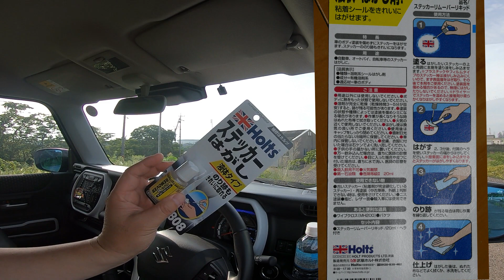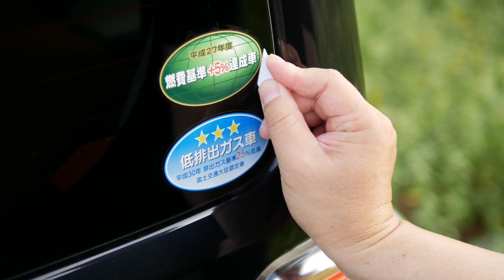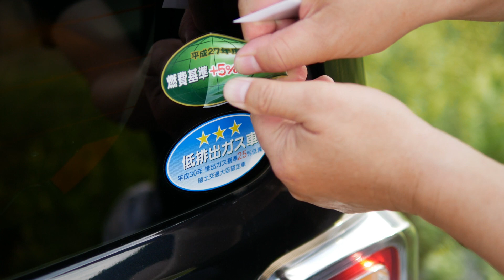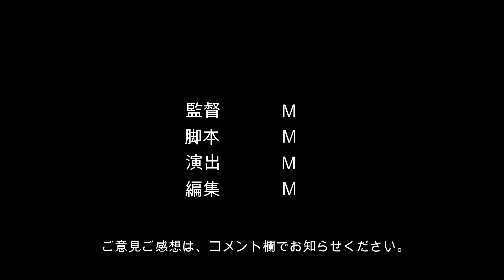【ハスラー】ホルツのシール剥がし剤を使って、リヤウインドウのシール剥がし！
どうも、Ｍです。いつも御視聴下さりありがとうございます。

今回は、ハスラーのリヤウインドウに付いているシールを剥がしてみました。

ホルツのシール剥がし剤を使用しましたが、もしかすると無くても剥がせるのかも！？

それでは、また次回の動画でお会いしましょう！

・DOVA-SYNDROMEの無料音源を使用

‹撮影機材›
カメラ
・GoPro HERO7 BLACK

レンズ
・OLYMPUS 12-40mm F2.8 pro

三脚
・マンフロット　ミニ三脚
・TYCKA 三脚